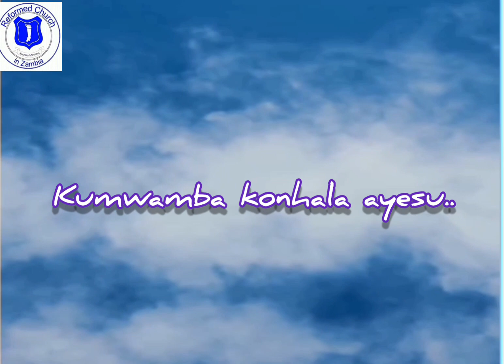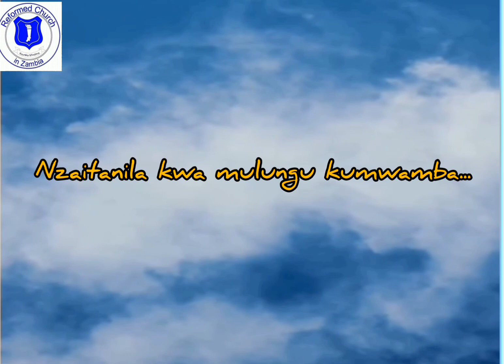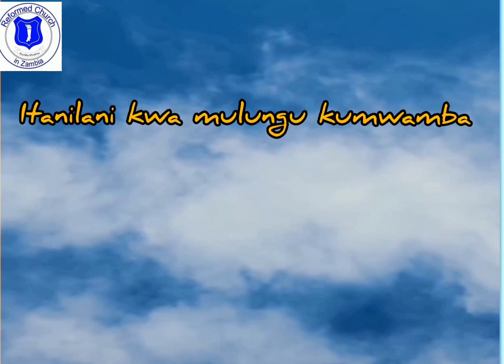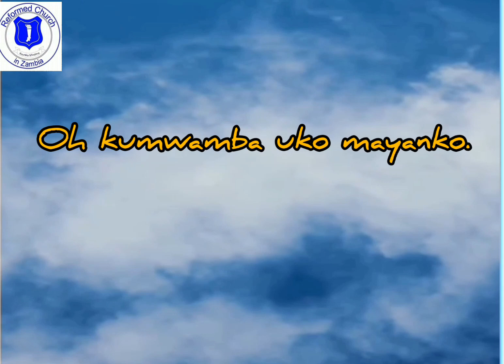REFORMED CHURCH IN ZAMBIA (RCZ) CECILIA- |KUMWAMBA| - (official Lyrics Audio) 2023.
EL - shadai praise team of kafue town Reformed church in Zambia (RCZ). with a song titled "KUMWAMBA" talking about how  we should seek the face of God during our times of trouble, sorrow, pain, despair and during our bad times we should always look  up to God for that's were our answers are.
just call his name and he will answer his a God who never fails.

All rights reserved, any unauthorized copying, lending , hire or any form of reproduction is highly prohibited by international copy right laws and is a violation of the applicable laws in in your country liable immediate criminal prosecution.